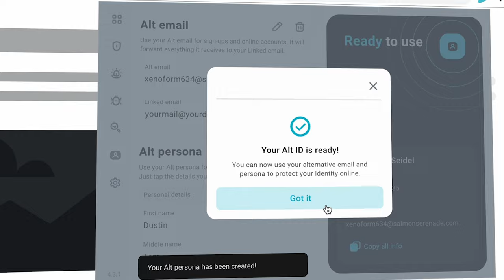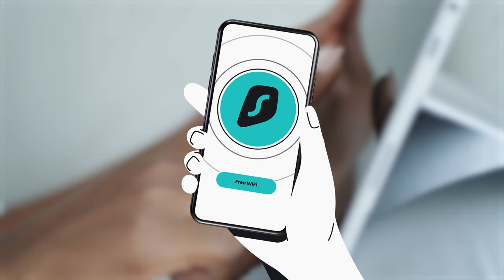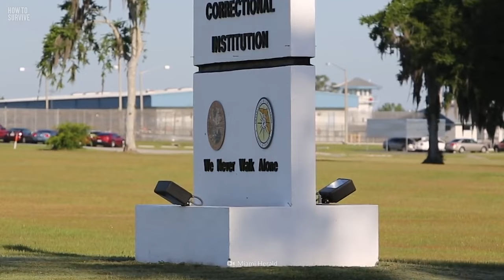How to Survive the Most Dangerous Women’s Prisons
Today, we're taking you to the Most Dangerous Women's Prisons on Earth. If you think surviving in these places would be a breeze, think again. You won't believe what happens behind these walls.

00:00 Tamara Penitentiary Center, Honduras.
03:10 La Mesa Prison, Mexico.
04:30 Julia Tutwiler Prison, United States.
05:35 Lowell Prison, Florida.
06:20 Bangalore Central Prison, India.
07:05 Heilongjiang Women’s Prison, China.
07:55 The Metro State Prison For Women, USA.